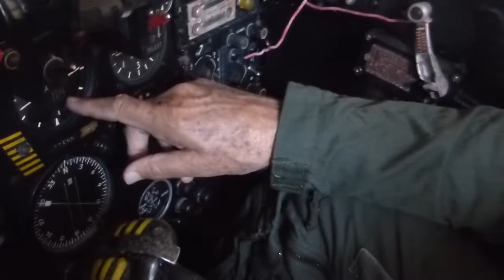Témoignages de pilotes de chasse au musée de l'aviation de Corbas.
Jocelyn Lardy filme les témoignages de nombreux pilotes de chasse qui se retrouvent aux commandes de leurs jets au musée Clément Ader de Corbas. Les souvenirs remontent, souvent drôles ou émouvants mais toujours passionnants. Jocelyn Lardy est membre de EALC, l'association qui gère le musée aéronautique Clément Ader de Corbas près de lyon, il est aussi peintre et l'un de ses sujets de travail est l'aéronautique, vous pouvez voir son travail sur son

"00:00:00" Le général Danys nous parle du Mirage IV, " la Rolls Royce " des Mirages.
"00:11:40"  capitaine Piron , formation aux USA dans les années 50.
"00:20:46"  capitaine Paul Guers nous parle du Mirage IIIC et de l'Ouragan.
 "00:26:30"  capitaine Paul Guers revient sur le crash de sa patrouille de six Mystère IV à Séville en 1966.
"00:33:26" général Simard  du Spitfire contre les Messerschmitt 262 au Mirage III.
"00:39:35" général Le Bretton,  du Vautour au Jaguar en passant par le Starfighter F 104
"00:52:44"  commandant Guy Stimbre et général Le Bretton échangent
"00:56:50"  commandant Guy Stimbre nous décrit l'un de ses crash en Afrique du nord.
"01:02:16"  Jacques Vuillet  prend par surprise la flotte américaine en baie de Naples.
"01:07:52"   lieutenant colonel Turina parle de son crash en Super sabre et parle avec paul Guers et Guy Stimbre.
"01:22:09"  LC Turina revient sur les derniers moments de "l'affaire de Séville 1966" avec son leader de l'époque Paul Guers, ils sont les deux derniers des six pilotes à s'être éjectés.
"01:29:32"  sergent pilote Paul Bomel, témoignage très fort d'un pilote d'hélicoptère pendant la guerre d'Algérie.
"01:42:17" les lieutenant colonel Francis Wackenheim et Jean Copponnex nous parlent des années Mirage IV et le dernier cité de son crash en Mirage IV.